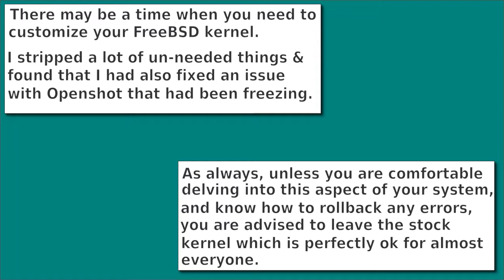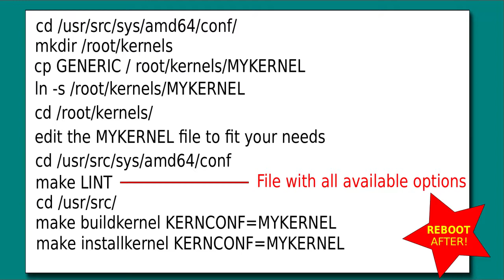FreeBSD - Easy Custom Kernel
A very easy guide to configuring and rebuilding a custom kernel for FreeBSD.